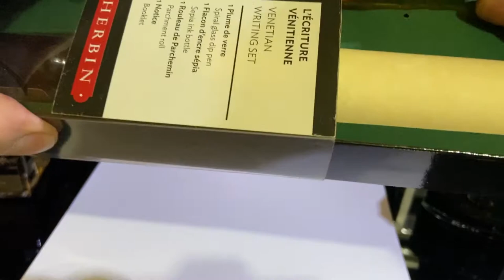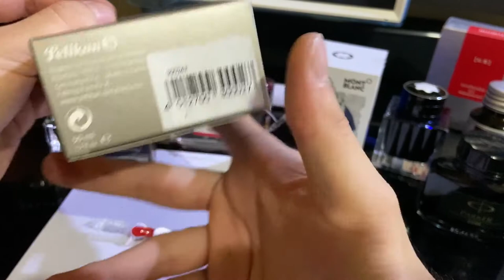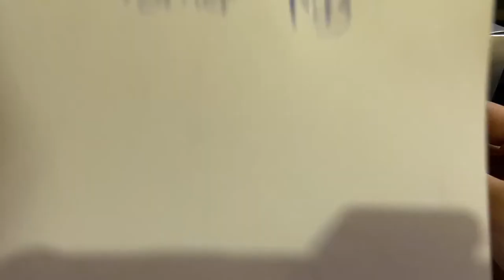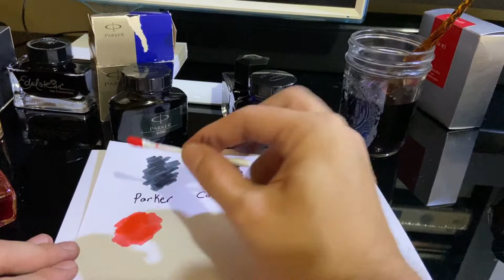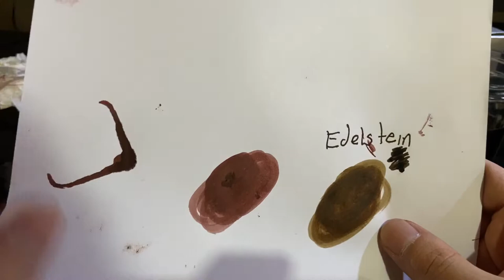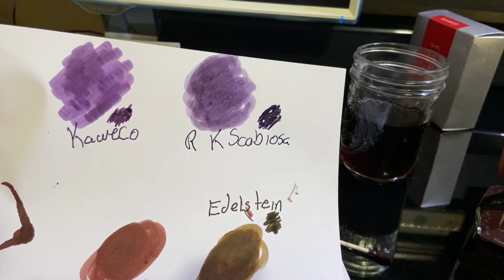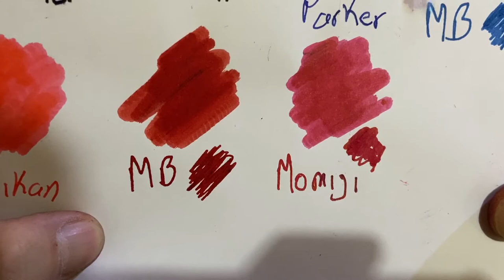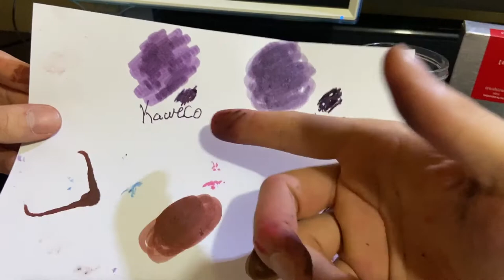Tintas Premium vs Tintas comunes. Estilográficas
Valen la pena las tintas premium? Que tanta diferencia existe entre ellas.